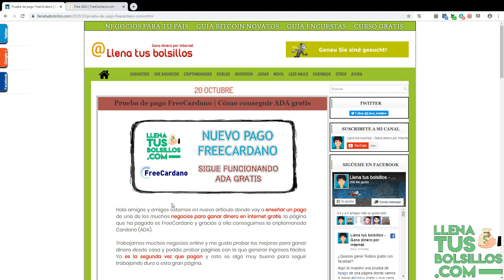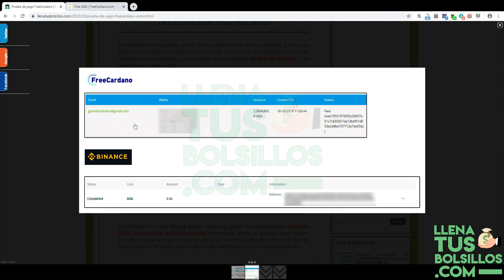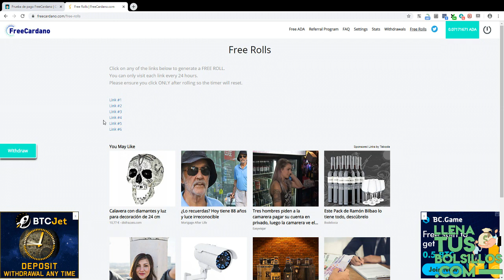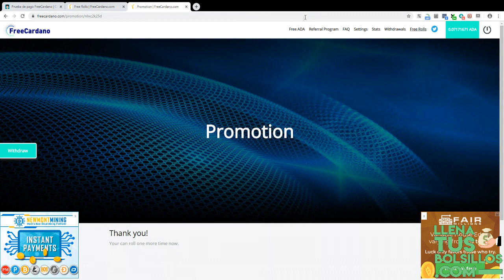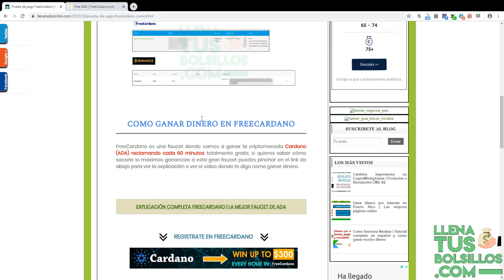FreeCardano ha pagado ADA | Reclamos extra todos los días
🔴  NUEVO VÍDEO   🔴

Nueva prueba de pago en FreeCardano donde podemos ganar ADA totalmente gratis cada hora.

Es una faucet que esta pagando actualmente y que nos da la oportunidad de conseguir criptomonedas que no son muy habituales.

● Llenatusbolsillos.com